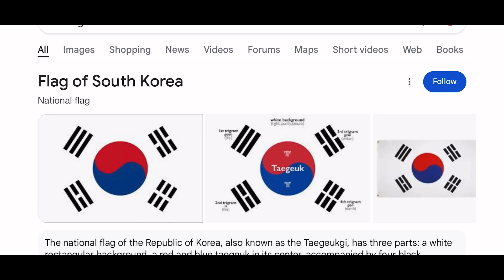Happy Indian and South Korean Independence Day